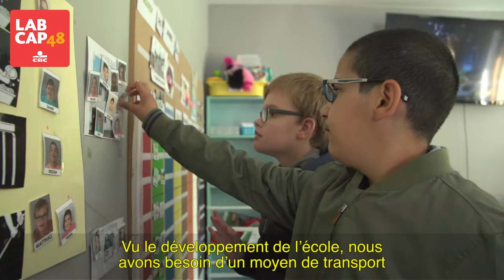LabCAP48 with CBC: le projet de Entre Eux et Nous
L'asbl "Entre Eux et Nous" fait partie des lauréats du LabCAP48 with CBC : découvrez le projet qui sera mis en place!